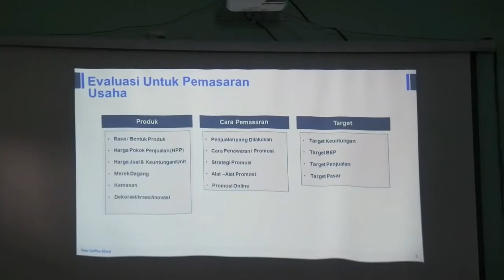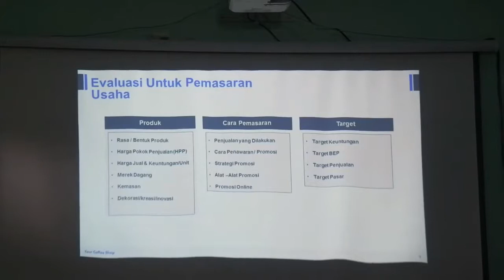Dinsos Tangsel Gelar Pelatihan dan Pemberdayaan Keluarga - Berita Siang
Dinas Sosial Kota Tangerang berupaya menciptakan kemandirian ekonomi kerakyatan bagi warga nya di tengah pandemi covid -19. Seperti di lakukan pelatihan kelompok usaha bersama atau kube,  agar produknya dapat bersaing di pasaran.